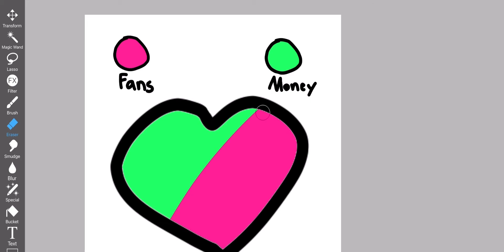My fans or money 🥺